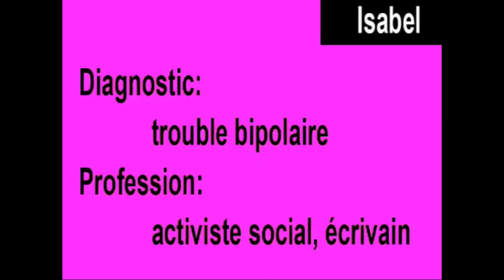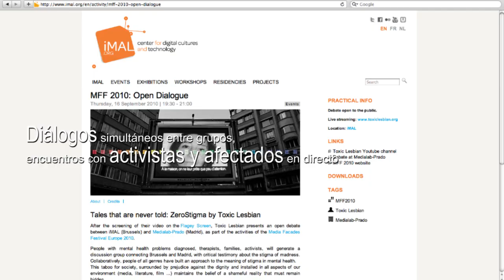Cuentos que Nunca Cuentan (2009-2012)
Desarrollado colaborativamente con personas con problemas de salud mental diagnosticados, terapeutas, familiares, activistas, generaron con su testimonio una imagen crítica sobre el estigma de la locura y su empleo como forma de control social. Se incidió especialmente en su influencia en el medio LGTBQ.